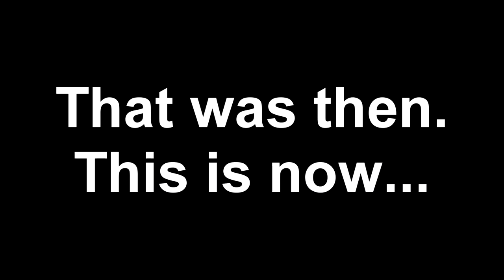Afterburner v's Ace combat 7 - Then and now...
A comparison video of Afterburner (II) and Ace of combat 7: Skies Unknown

Remember...

You don't stop playing games because you get older, you get older because you stop playing games!